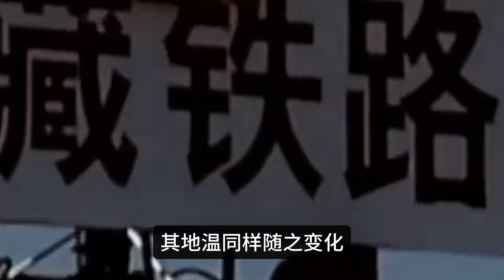中国川藏铁路“拉林段”通车！解放军直达边境仅仅1小时，印度这次真急了！不料中国下个举动让全球傻眼！